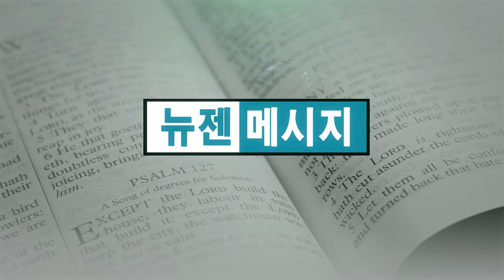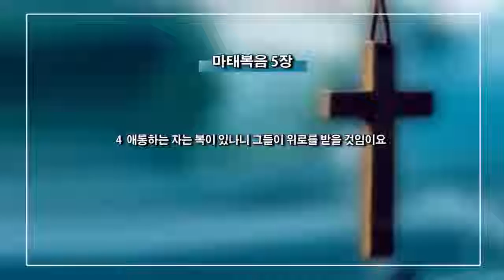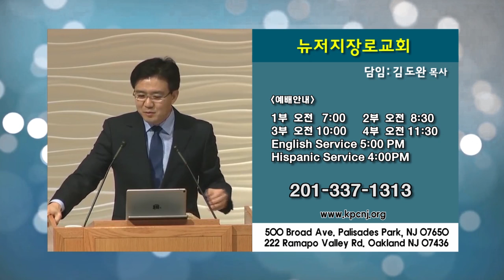DB NSM Kim Do Wan 1106